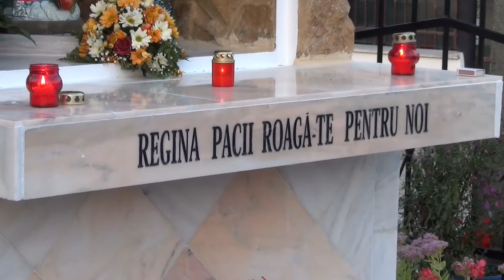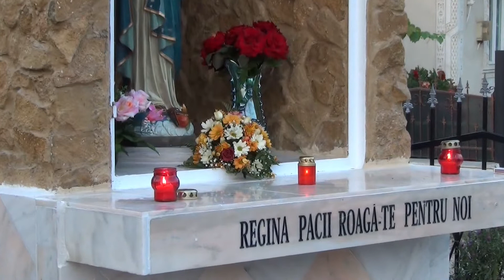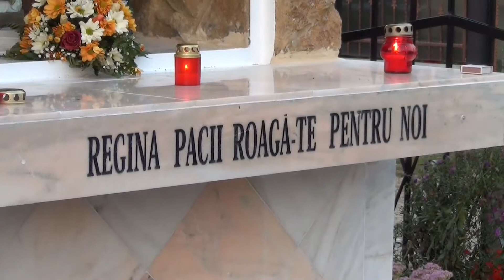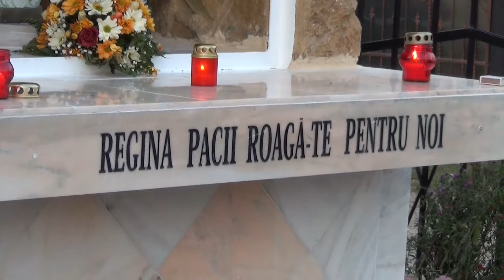Sfintire grota Luncasi